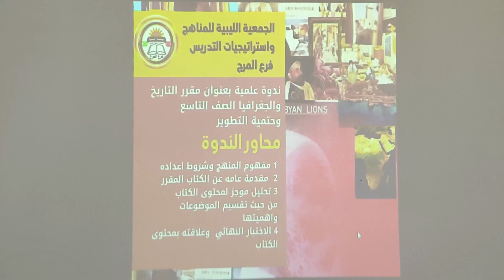المرج | ندوة علميه حول منهج التاريخ والجغرافيا للصف التاسع وحتمية التطوير